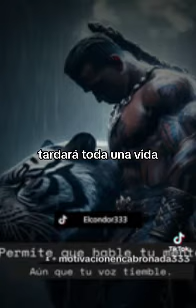February 13, 2024